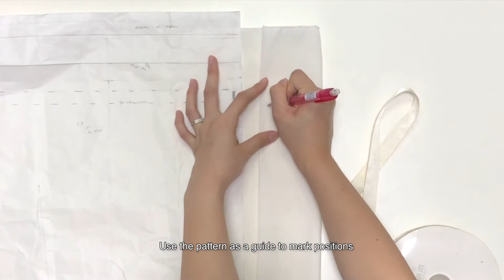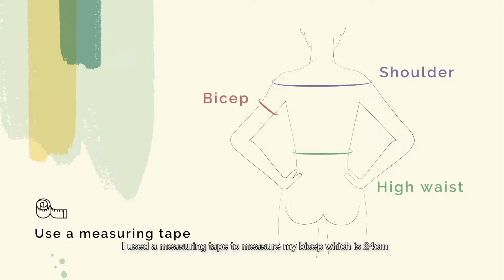DIY Classic Off-shoulder Top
I created this pattern for anyone who loves the off-shoulder look, especially with the cottagecore trend going around, I thought it's a good idea to share. I wanted to post this tutorial in June but I was feeling very unwell with swollen lymph nodes then we found out that we're going to have a baby boy! I'll share more soon (: I'm really glad to finish editing this tutorial!